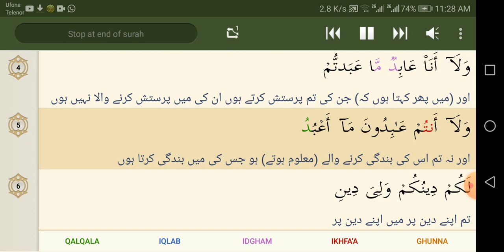109 Al Kafroon ghamdi